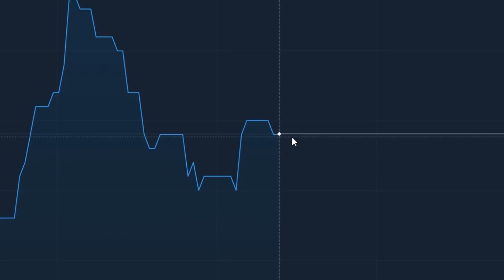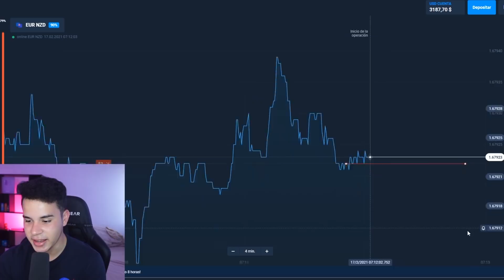el tipo más CRINGE de toda la HISTORIA (incomodo de ver)